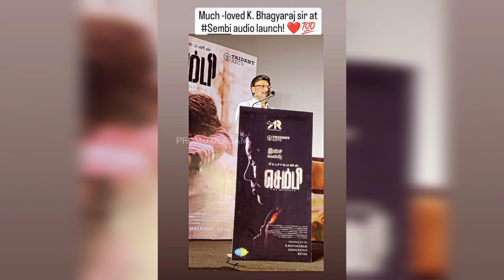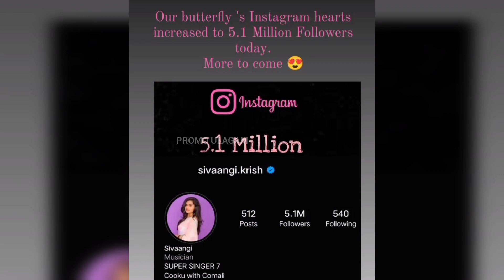Ashwin 🥺 காலில் விழுந்து... 👀😱 | Sembi Audio launch